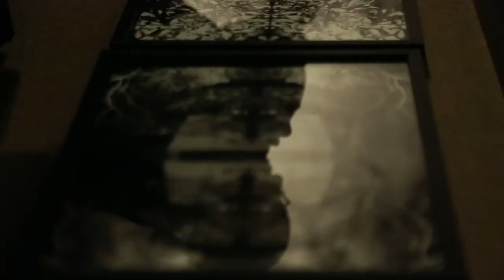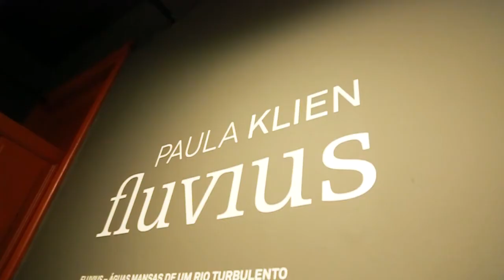Paula Klien - Exposição Fluvius - Centro Cultural Correios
Filme de Candé Salles